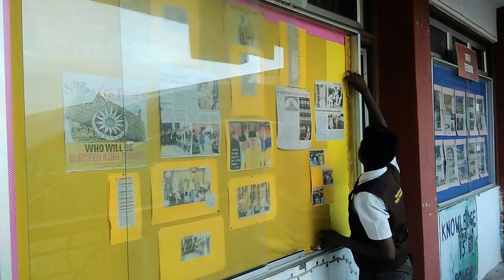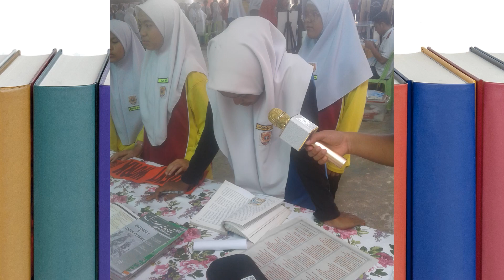AKTIVITI PENGAWAS PSS 2018